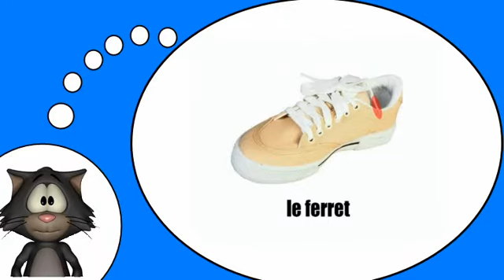El idioma francés para todo el mundo = El zapato